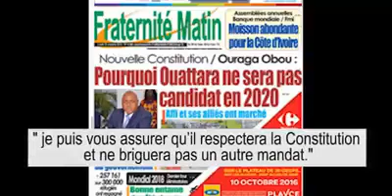Alassane Dramane Ouattara viole la constitution Ivoirienne au vue et au yeux de la CEDEAO.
Sous la complicité de l'ancien colonisateur, Alassane Dramane Ouattara a violé la constitution Ivoirienne sous le regard impuissant de la CEDEAO en briguant un troisième mandat anticonstitutionnel.